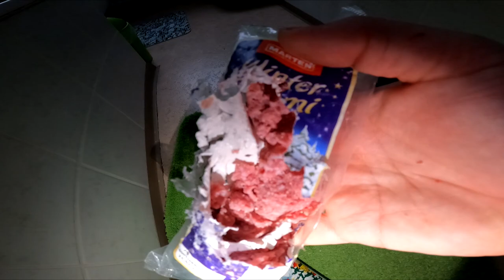NACHTS in der Küche : Adi und die Wintersalami ...